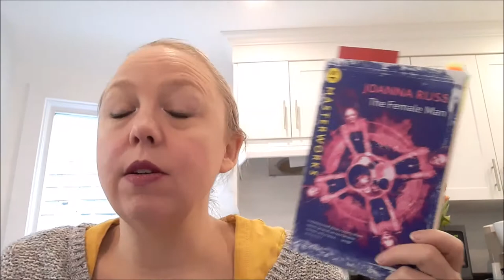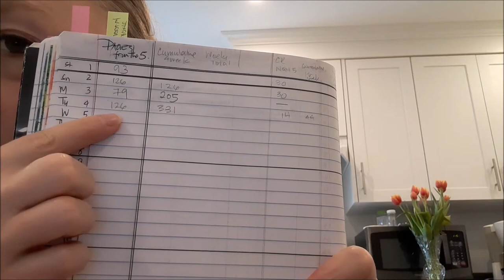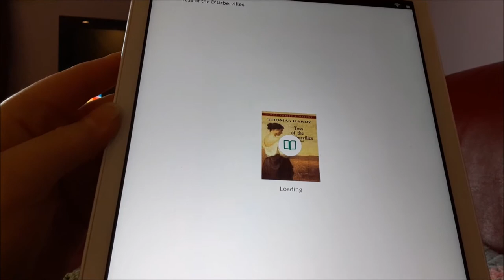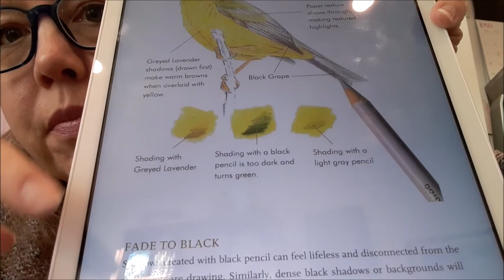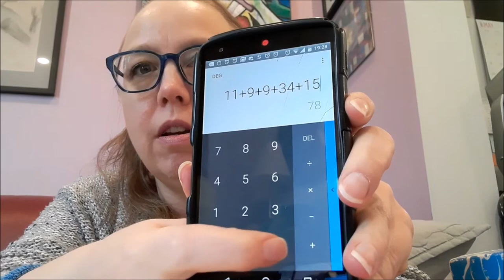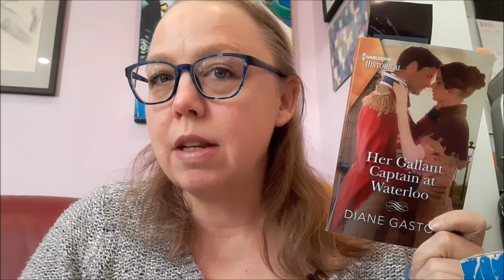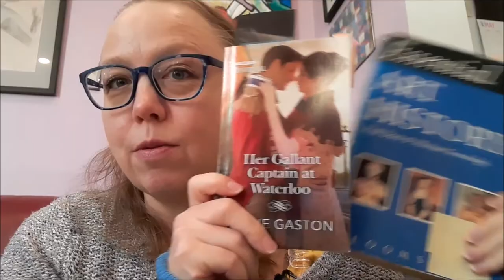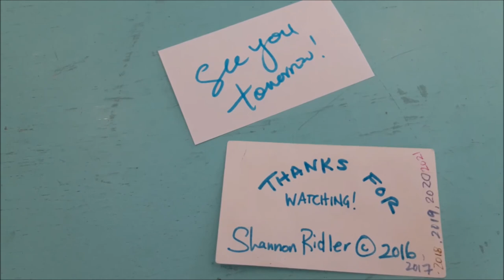May Reading Challenge Vlog ~ May 5th | Reflecting and Strategizing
We are back to longer vlogs today, as I continue my May Reading Challenge. This month I am challenging myself to read 2,000 pages from the books on my Currently Reading shelf. Each week I randomly pick 5 books with the goal to read 500 pages a week (or 72 pages a day) from these books.  I am also giving myself 1 additional work that I can read per week, just to allow for library and Hoopla borrows that may expire.  Let's see how things went today.

"The Five" Books for this Week:
The Female Man by Joanna Russ
Essential Art History by Paul Duro & Michael Greenhalgh
Storm Cursed by Patricia Briggs (Mercy Thompson #11)
Tess of the D'Ubervilles by Thomas Hardy
The Laws Guide to Nature Drawing and Journaling by John Muir Laws

My Extra Title of the Week is:
The Wake | Writer: Scott Snyder, Artist: Sean Murphy, Colorist: Matt Hollingsworth, Letterer: Jared K. Fletcher

Other Books Mentioned:
The Death-Defying Doctor Mirage (Deluxe Edition) by Jen Van Meter | Artist: Roberto de la Torre, | Colorist: David Baron
Her Gallant Captain at Waterloo by Diane Gaston
Last Night at the Lobster by Stewart O'Nan

Journal Questions Mentioned:
Did I hit my 72 page target? (y/n)
Did I enjoy the books I was reading? (y/n)
Did I feel "behind" in my reading (y/n)
How did I feel my reading went this day (Answer options: Satisfied/Dissatisfied or Poor, Fair, Good, Great, Excellent)
Did I read books outside the 5 picks? (y/n)
Did I read them AFTER I had finished my 72 pages (y/n)
What helped get to goal (short form answer)
What impeded getting to goal (short form answer)
If I read outside of 5 and hadn't read my 72 pages, why did I do this? (short form answer)

I am purposefully keeping these to either y/n or very short form answers, and I will reflect on the reading as a whole after a week has gone by.

FYI Tess of the D'Ubervilles is part of the public domain and can be read or downloaded at Project Gutenberg

Intro: 0:00
Daily Check In and Plans: 0:06
May 5 Reading: 15:58
Outro: 27:45